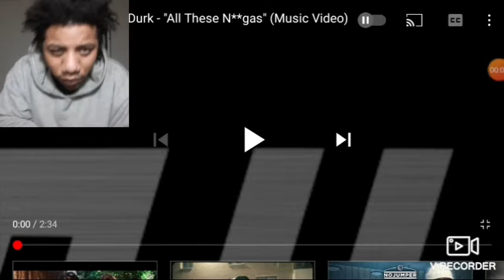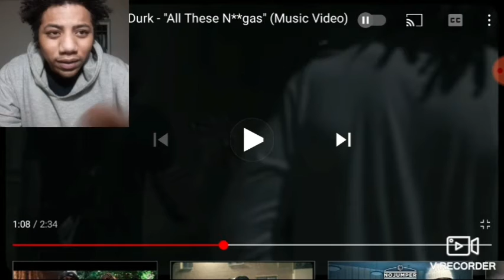King Von Ft Lil Durk - "All These N**gas" (Music Video)